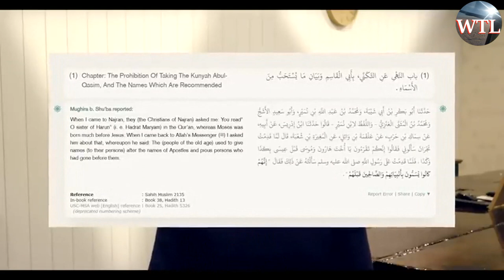Jesus Heals: Allah and Muhammad facing historical facts